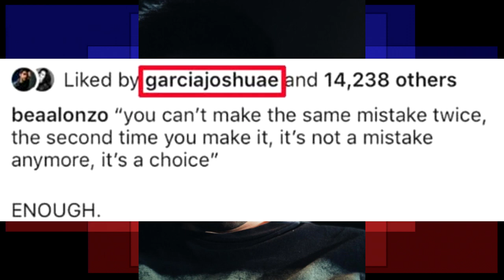EX ; Joshua Garcia nag-react sa post ni Bea Alonzo sa romance rumors involving his ex.